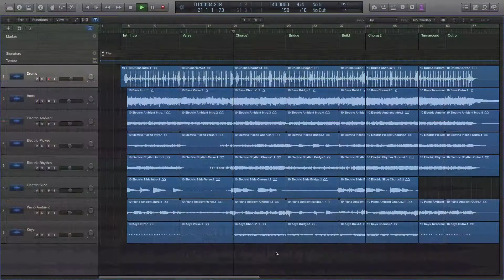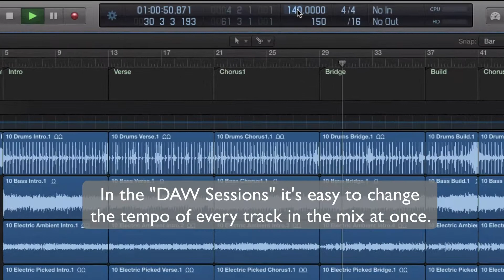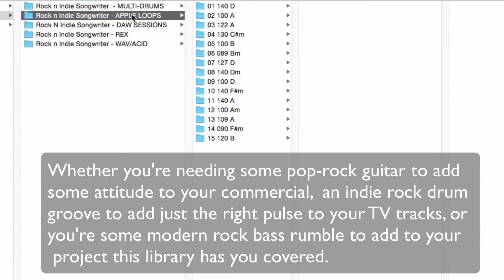Rock N Indie Songwriter Multi Format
Pop Rock, Indie and Modern Rock Songwriting Styles

This massive 9 GB collection (5 GB of 24-bit WAV files) of Pop Rock, Indie and Modern Rock music and is a showcase of groups like Fall Out Boy, Imagine Dragons, U2, One Republic, Death Cab for Cutie, Coldplay, American Authors, Muse, Feist, My Chemical Romance, Paramore and so many more. Rock N Indie Songwriter is the perfect choice for Pop, Pop-Rock, Indie, Modern and Alternative Rock Production, Songwriting, TV, Commercials, Trailers, Video Games, Sound Design and many more. Whether you're needing some pop-rock guitar to add some attitude to your commercial,  an indie rock drum groove to add just the right pulse to your TV tracks, or you're some modern rock bass rumble to add to your project this library has you covered.

Rock N Indie Songwriter contains 15 Massive Kits with instruments including Electric Guitars, Acoustic Guitars, Pianos, Keys, Synths Bass, Drums (Stereo and 24-bit WAV Multi-Drums) and many more. As part of the Xtended Series, each and every kit also contains multiple song sections (Verse, Chorus, Bridge/Breakdown, Turnaround and Outro) allowing for virtually unlimited options; giving you everything you need to tweak to your hearts content.

Rock N Indie Songwriter contains 2.31 GB of 24-bit WAV of complete Multi-Drums from each and every kit in the entire library for you to mix n match, remix and adjust anyway you like it. Rock N Indie Songwriter also contains 15 DAW Sessions for each and every kit in the library (Full Multi-Drums, Multi-Drums and Stereo) in multiple formats; giving you the freedom to create quickly and easily. Rock N Indie Songwriter comes in the following formats: Mult-Format (Apple Loops, REX, WAV, RMX, Acid and DAW Sessions) and KLI (Kontakt 4 and 5 Instrument). Explore your inner songwriter and create tracks never before realized and make music that stands out!